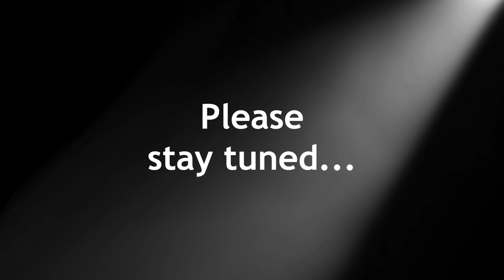Against the Odds: Announcements!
Announcing some exciting upcoming projects!

Enrollment is still open!